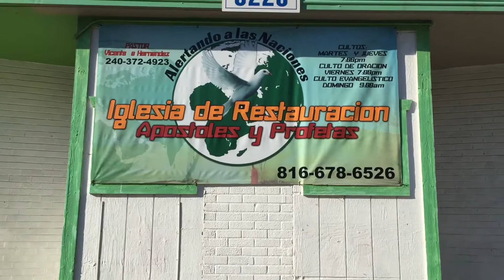Venditoooo sea Dios